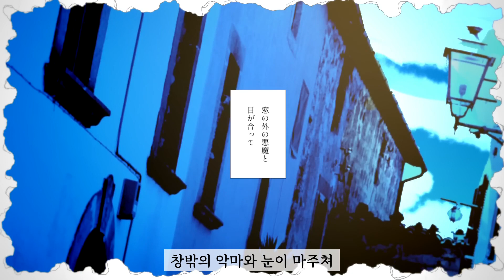[한글 가사/자막] 불면증 / 백일몽 feat 아라키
「평범한 무언가로 전락하기 전에」

*자막 신청 감사합니다 !

오랜만이에요 불면증이에요.

off vocal
→준비중

Streaming→ 5/13 각종 서브스크립션 서비스로 전달 개시